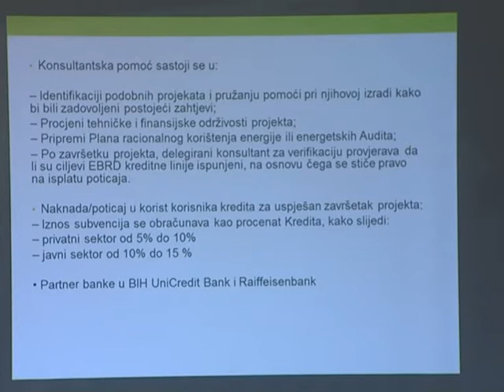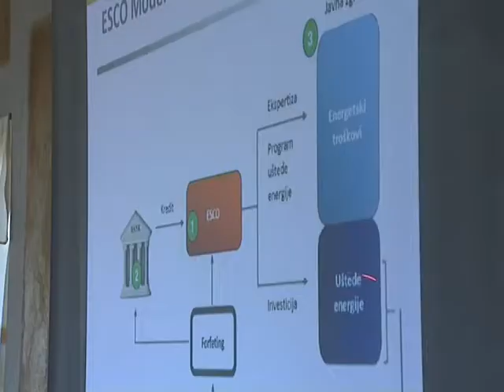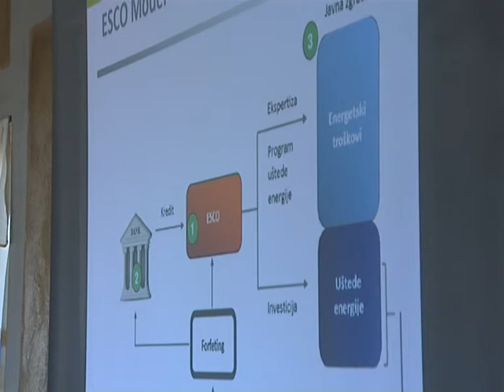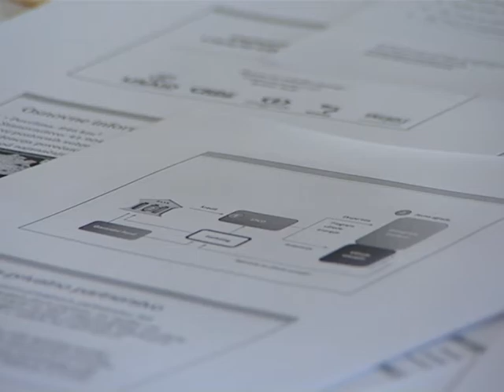LOKALNE ZAJEDNICE 07 07 POTPISAN